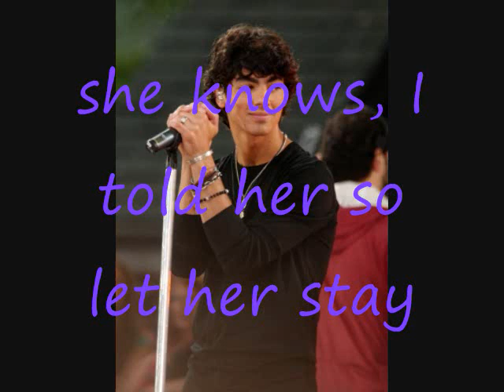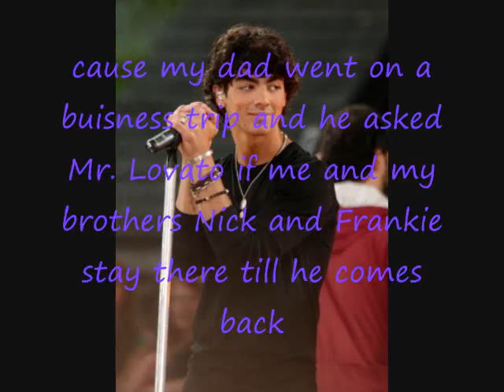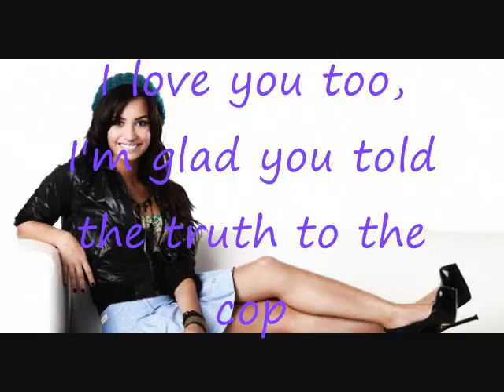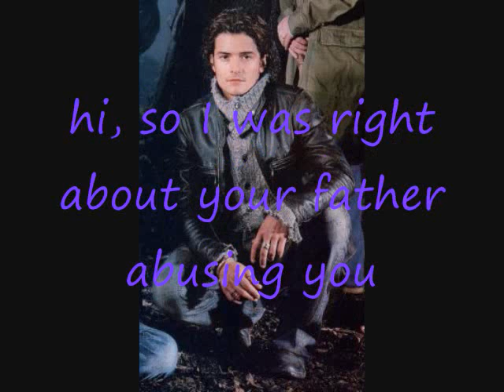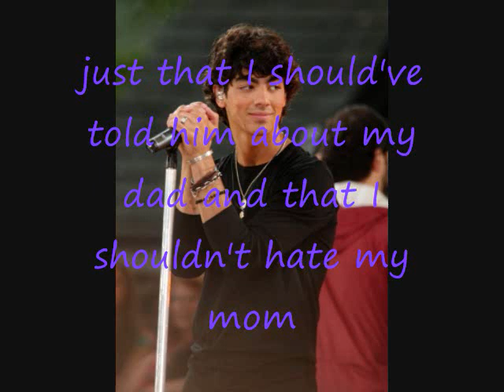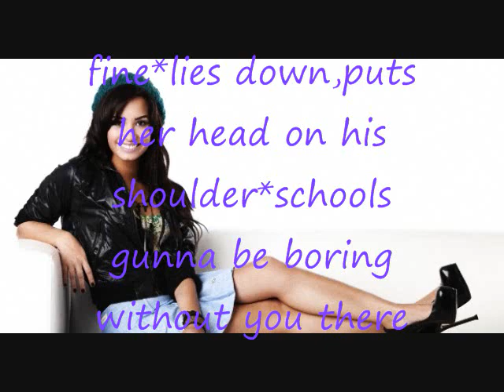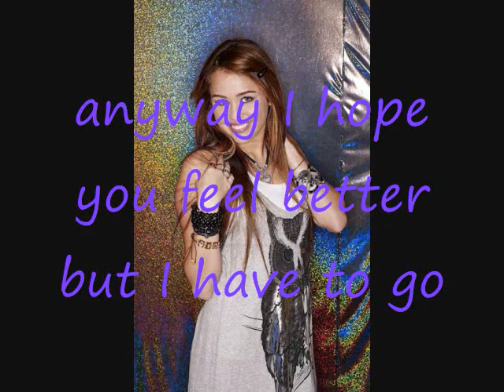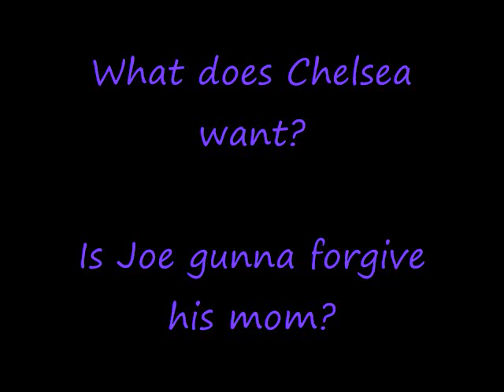Party In The USA A Jemi Story Episode 41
AHH had to go repelling yesterday and did had to go today and didn't cause I had to go threw the 3rd window :/ scared of heights